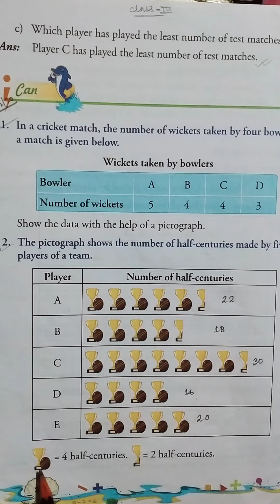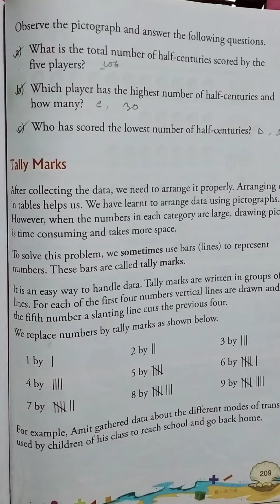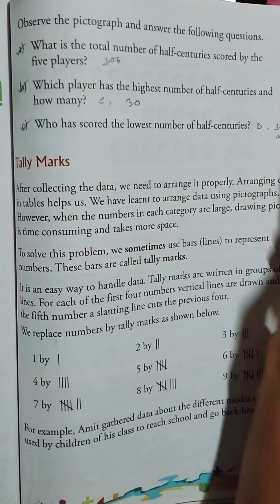Rising Sun Public School, Class-3, Mathematics, 05/12/2020.